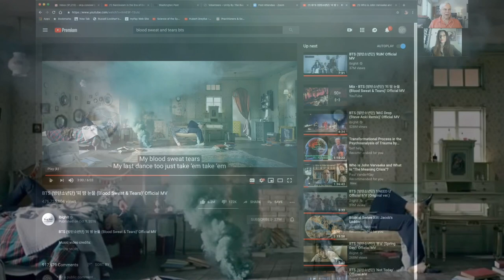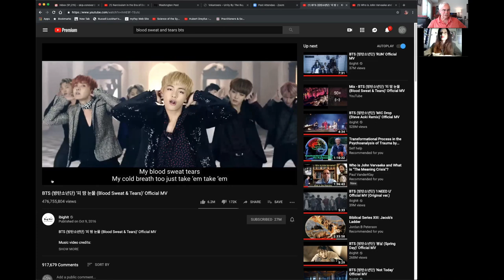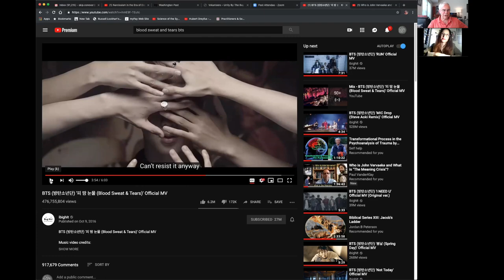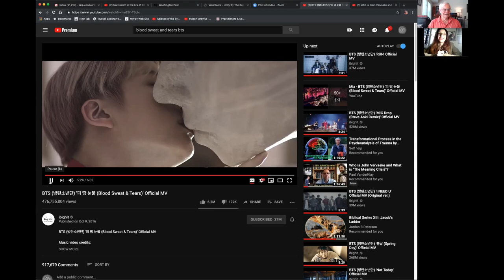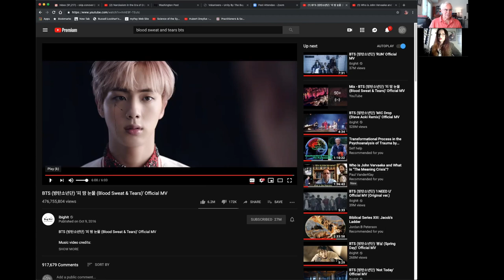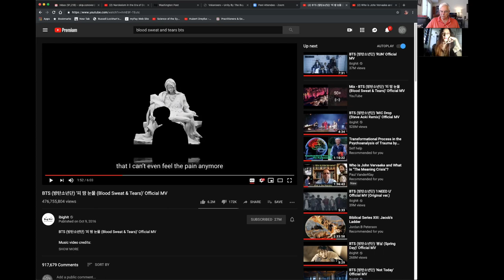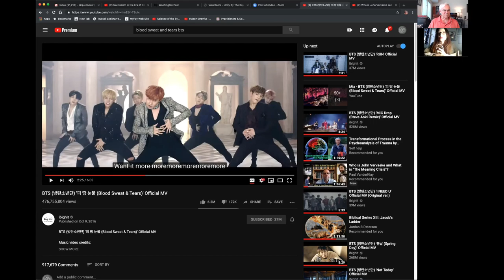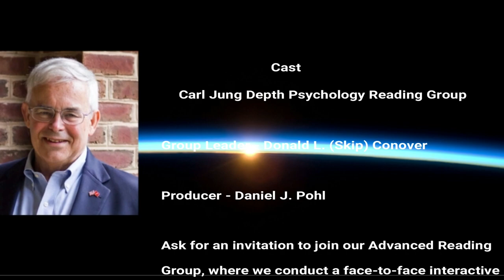Symbolism of "Blood, Sweat and Tears" by BTS, Part 2 - Interview with Mirtes Oliveira (Brasil)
This is part 2 of an interview with Mirtes Oliveira (Brasil) regarding the symbolism of the BTS song and music video, "Blood, Sweat & Tears."  BTS has not participated in this analysis.

Reference: " To help launch the United Nations' Generation Unlimited, an education and employment program for young people, K-pop super group BTS gave a speech about empowerment and love." The Washington Post.  Kim NAM-joon, also known as RM, delivered this impressive speech, and impressed people around the world with his maturity

NOTE: Skip Conover is NOT a mental health professional, but has been studying the work of Dr. C.G. Jung since 1987. If you feel seriously depressed, or have other mental health issues, please contact a licensed mental health professional in your area. This Q&A is intended to help the BTS Army understand what is happening with the MAP_OF_THE_SOUL_PERSONA album that is being released April 12, 2019.